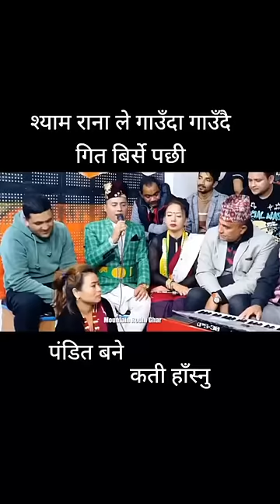Live dohori song || shyam rana funny